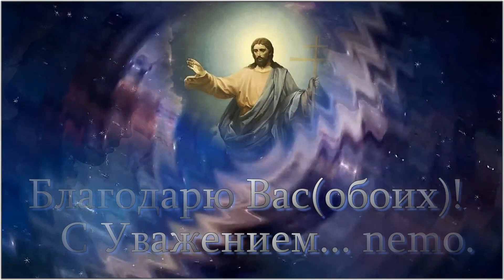Кипелов + SHAMAN - «Я здесь»!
Детям 68,1+...  Папка - У ворот...
Из архива моей серии  "Имхо".
P.S.  Смотреть (лучше...) в разрешении - 1080р HD, имхо.
«Я здесь» («Я здесь!») — песня, написанная Валерием Кипеловым (музыка) и Маргаритой Пушкиной при участии В. Кипелова (текст).
 p.s. идея монтажа визуала и музыки - Alexandrit.tv Mash-up
ИМХО. ***ОЧЕНЬ ВАЖНО!!!*** Материалы, используемые в видеоролике, находятся в открытом доступе и используются в НЕКОММЕРЧЕСКИХ(!!!)ЦЕЛЯХ. Образно говоря, используются в некоторых, моих работах различных тематик, только, как "краски для мольберта" или "детали визуального конструктора", С ПРЕЛОМЛЕНИЕМ, ИМЕННО, МОЕГО ВИДЕНИЯ. НЕ БОЛЕЕ ТОГО (!!!) Благодарствую!!!